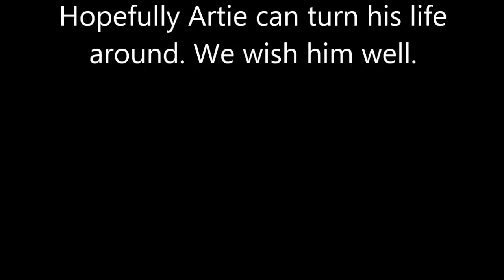Artie Lange - What Happened To Artie's Nose?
Artie is a funny guy. We wish him well.

Comedian Artie Lange, who appeared in state Superior Court in Newark for a probation violation on Friday, avoided jail time even though he tested positive for drugs.

Instead, Judge Nancy Sivilli directed Lange’s attorney to make an application to drug court. If Lange is not accepted into the program, he will again face a jail sentence.

Before Sivilli made her decision, she requested that Lange undergo a drug test and return to the courtroom.

Lange, who is serving four years of probation after pleading guilty to heroin possession, tested positive for cocaine, amphetamine, benzodiazepines and Suboxone. Lange’s lawyer, Frank Arleo, told the judge he had prescriptions for the benzos and amphetamine. Suboxone is used to treat opioid addiction.